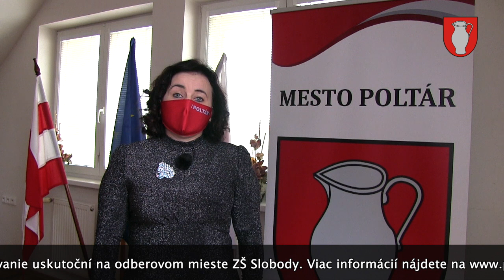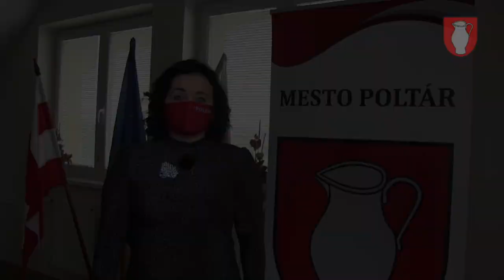Príhovor primátorky mesta Poltár